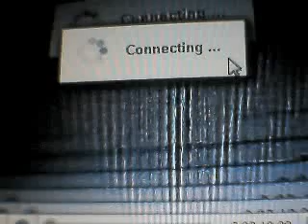AQW linshen salox lv 28 vs pink captain the girl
we defeat it we defeat at time 11.00